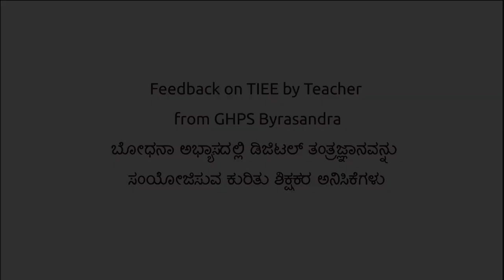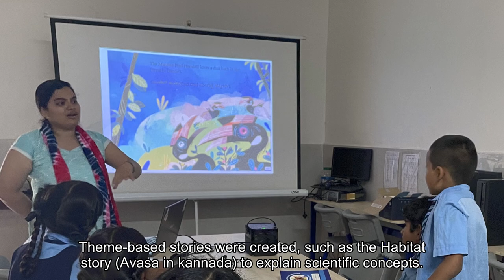Feedback on TIEE by Teacher from GHPS Byrasandra On Language